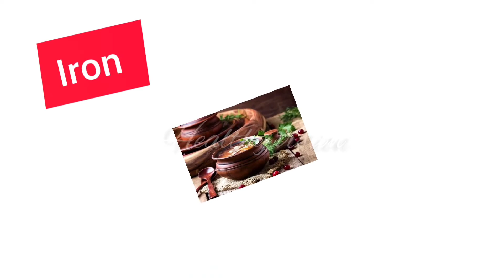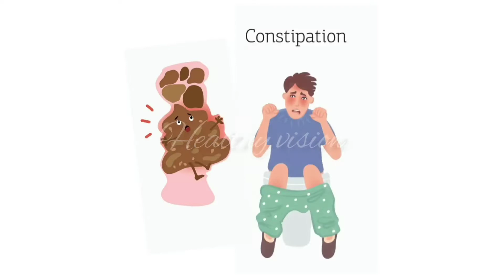Benefits of cooking & eating in an earthen pot ..